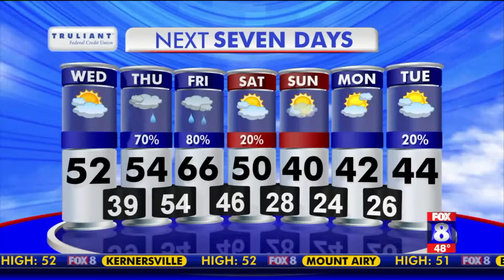Cloudy on Wednesday, high: 52